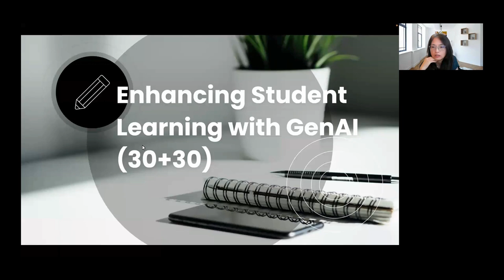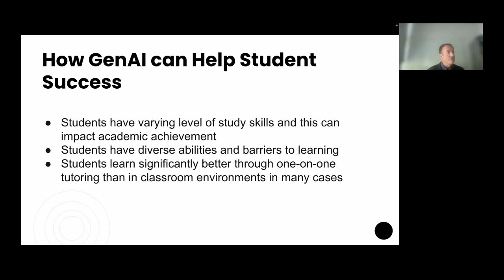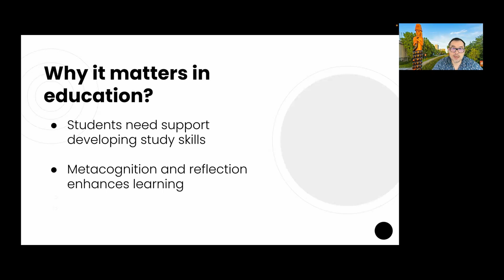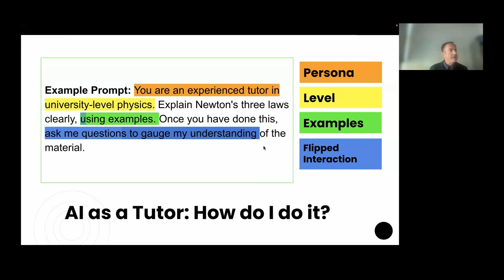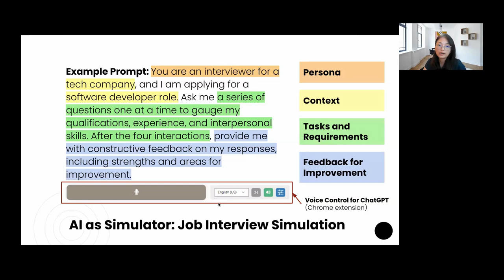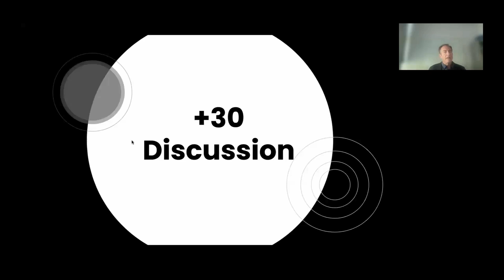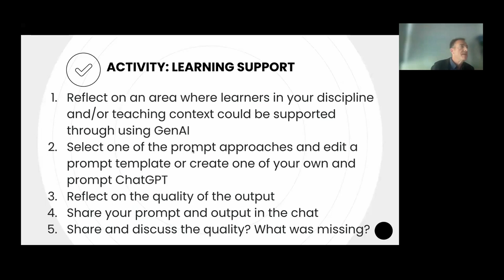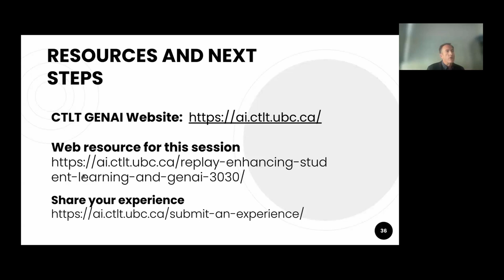Enhancing Student Learning and GenAI 30+30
In this focused 30+30 session at UBC, we will explore the ways generative AI (GenAI) can be used by learners to enhance both their learning skills and their learning experiences in general. The session commences with a 30-minute interactive exploration, concentrating on how GenAI can provide students with tools to refine their learning across different disciplines.

The subsequent 30-minute discussion will facilitate an exchange of experiences and ideas on the practical integration of GenAI into teaching, allowing students to expand and enrich their overall learning. This blend of interaction and dialogue aims to foster a comprehensive understanding of GenAI’s role in student learning.